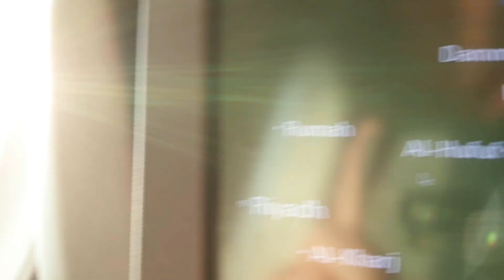FLIGHT FROM DOHAR TO MELBOURNE